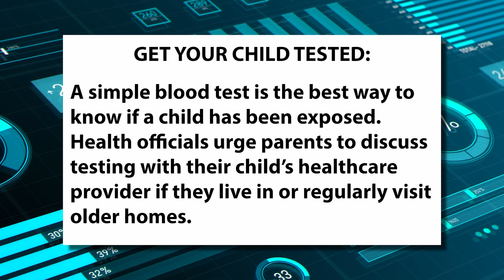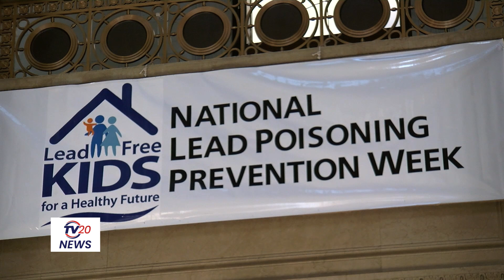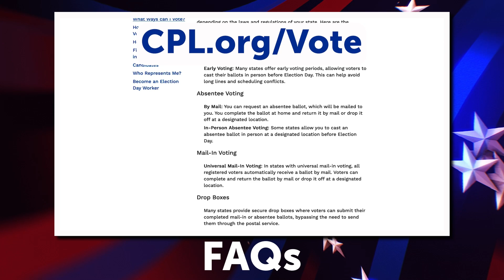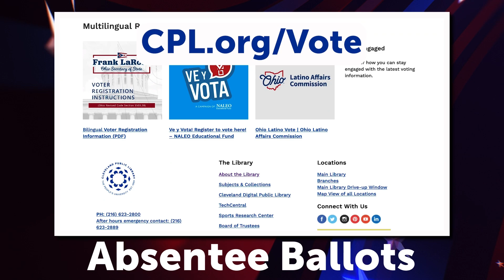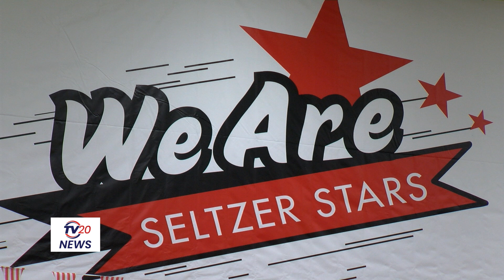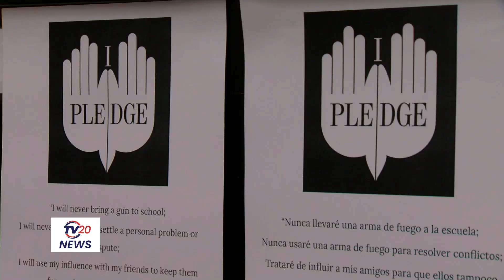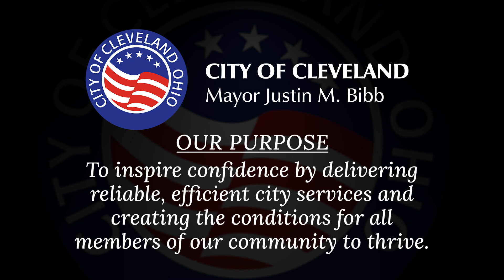TV20 News Update (10/22/24)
0:00  Lead Safe in Cleveland – It’s lead poisoning prevention week in the city of Cleveland, and TV20 will be taking a closer look at how the city is educating the residents about lead poisoning in your home and what you should do.

5:23  Lead Safe Rentals – TV20 sat down with Cleveland’s Building and Housing Director Sally Martin O’Toole to discuss a letter that went out to Cleveland Landlords about a new process needed to certify their rental units as being lead safe.

10:47  Lead Poison Prevention Week - City of Cleveland kicked off Lead Poison Prevention Week in a very big way. For more information on Cleveland’s Lead Poisoning Prevention Initiative, visit the Cleveland Department of Public Health’s website at ClevelandHealth.org.

13:24  Youth Summit - The 2024 Youth Summit will be held at the Cleveland Browns Stadium on Tuesday, October 29th, and TV20 spoke with Youth and Family Success Chief Sonya Pryor-Jones all about what promises to be a very informative and fun day.

20:15  National Day of Concern Anti-Gun Pledge - Students from Marion Seltzer School and across CMSD took a pledge to create a better school, free from gun violence.

22:05  Board of Elections Info - With the Presidential General Election coming up on Tuesday, November 5th, it’s important to be prepared with all the voting details you need to know before the big day. Visit the Cuyahoga County Board of Elections website at BOE.CUYAHOGACOUNTY.GOV to find your voting location, hours of operation, as well as look at a sample ballot and what candidates you will see on that ballot.

23:37  Tower Press Art Exhibit – Cleveland's Tower Press building, a hub for creativity, opened its doors for a unique annual event, showcasing the works of its resident artists. From painters to photographers and sculptors, this exhibit offers an eclectic mix of artistic talent.

26:38  Halloween Events – Halloween is coming up on Thursday, October 31st, and here’s a list of events happening in the city.